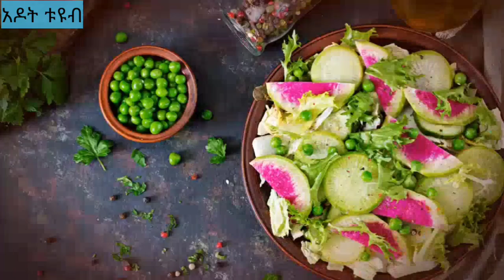ግሩም የመኮረኒ አሰራር/የመኮረኒ ሰላጣ/ Ethiopian food how to make best Macaroni salad